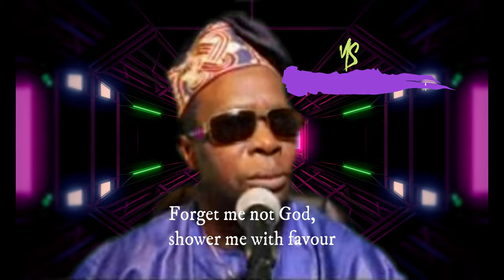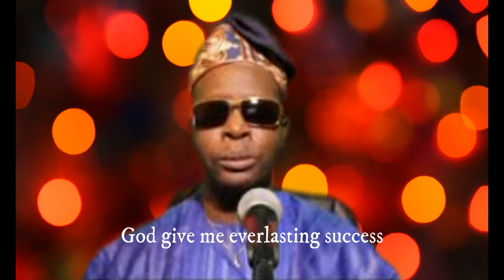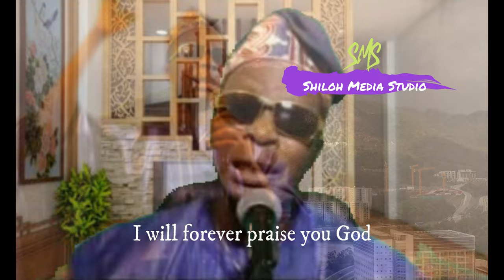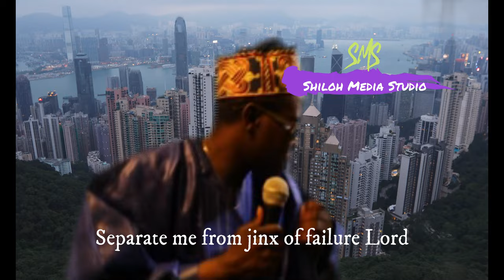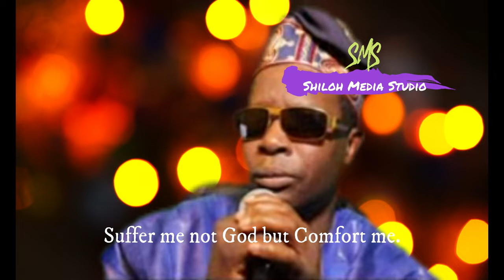ANU OLUWA NI MO NTORO by: Abi 'Sola Bankole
ANU OLUWA NI MO NTORO
 by: Abi 'Sola Bankole

Abimbola Bankole

Radio Station Link:
Kcr2.yolasite.com

Produced by:
Shiloh Media Studio
Leicester City
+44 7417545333